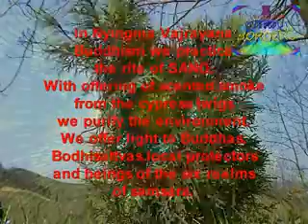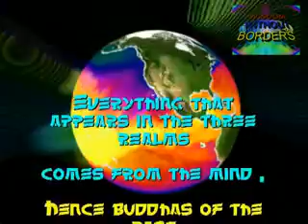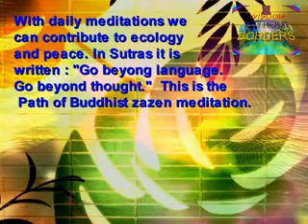BUDDHISM, PEACE ❤☀ECOLOGY-International day of planet Earth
BUDDHISM, PEACE ❤☀ ECOLOGY

Each April 22 people of this Earth commemorate the Day of the planet Earth. In this Visual Dharma we teach about Buddhism , peace and ecology in connection with Sang rite and zazen meditation.
In precious Ati yoga / Dzogchen there are exact explanations about connections between inner and outer elements : space, wind, water, fire and earth. We try to purify inner elements with purification breathings, reciting mantras of five elements and with visualisation. For completely relised beings like Buddha Shakyamuni , Buddha Pada Sambhava and many other Buddhas these five elements form Thigle or rainbow sphere --the symbol of intrinsic awareness or Rigpa. In Sang rite we also purify outer elements by offering scented smoke of cypresses to the four types of guests, including local guardians. Sang rite can be done at special days of lunar calendar -- 8th(dedicated to Medicine Buddha and Arya Tara),10th(dedicated to Guru Padma Sambhava),15th(dedicated to Amitayus),25th(Dakini day) , 29th (Dharmapala day) 30th (Shakyamuni Buddha day). In Buddhist lunar calendar last days of each month are benefitial for purification practices like Vajrasattva sadhana, Purification of six lokas, Shitro- Yoga of peaceful and wrathful manifestations etc.. Everything is interconnected according to the teaching of dependent arising (skt. praticca samutpada). In these years of globalisation, satelites circling around the planet and providing precise photos of climate change we can truly understand how interconnected all phenomena are. Deforestation in one part of the world (Tibet, South America etc.) , air and water polution , warming up of sea and more evaporation of water create stronger winds, until now more or less unexperienced in Europe. Buddhists can understand that all outer elements are interconnected. Also scientists should try to understand climate crysis from the point of view of interconnectedness of five elements. In this regard the Inconvenient truth documentary is highly recommended to everyone to study and contemplate. Former vice president of US, Mr. Al Gore truly deserves respect for his continuous effort and diligence in researching and documenting climate crisis in his many multi media lectures around the world. Only great spirit is capable of such continuous diligence. We congratulate him and other scientists who were rewarded with Nobel peace prize in December 2007. Collective prayers & meditations:
      In order to purify this planet Earth Buddhists at Open Buddhist Forum International pray and meditate
each Sunday (3-4 p.m. Winter time or 4-5 p.m. Summer time). Recitation of Wish-granting prayer of Samantabhadra Buddha is esp. beneficial as well as Verses of Prayer to the Eight Noble Auspicious Ones.
Visual Dharmas are contemporary way of teaching Buddhism in third millenium. All Visual Dharmas are empowered with the Sound of Dharmata, therefore they must be treated with respect. To EMBED and to SPONSOR preparation of Visual Dharmas means to perform 1st Dharmic Activity as taught by the Buddhas. It helps to purify this planet and to create more and more peace. Ecology and peace are key words for all awakened beings of this planet. They are deeply connected with unselfishness, egolessness and shunyata. As Buddha Shakyamuni taught : Nirvana is peace. First step on the spiritual path of all who seek peace is to BECOME A VEGETARIAN and to save lives of sentient beings. It is very correct that the XIV. Dalai Lama and XVII. Gyalwa Karmapa are now also teaching that their followers must be vegetarian. They should also not drink even a drop of alcohol and should not sell the Dharma. Buddha Padmasambhava is teaching in his Jewel spoke testament which was discovered as a hidden treasure / terma, that the Dharma is not a merchandise. It is the duty of all authentic Buddhist masters to show correct Path of Enlightenment. To follow on the Footsteps of the Buddhas... This Visual Dharma was originaly prepared for TV Slovenia / Duhovni utrip-Spiritual interlude (May 2007). With English subtitles it is presented to international audience. May it benefit everyone.
OPEN BUDDHIST FORUM INTERNATIONAL &
INTERNATIONAL INSTITUTE FOR CONTEMPORARY BUDDHIST STUDIES
90321, 90352 H.E.Lama Tara Tulku Drimed Drolkhar Rinpoche, ven. Mangala Konchok Norbu 1.04 special article; 2.16 art work
. ๑۩۞۩๑ ཨ ཨ ཨ ๑۩۞۩๑ STAINLESS SKY A-live Biography : Her Eminence Lama Tara Tulku Drimed Drolkhar Rinpoche